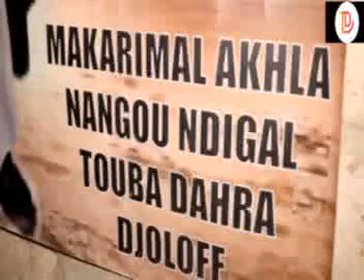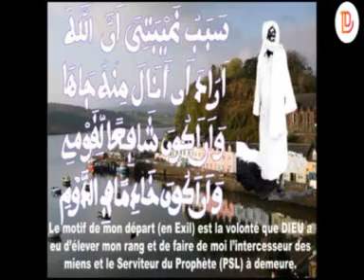NDEYE FATOU GUISSE APPLIQUE LE NDIGUEL DE SERIGNE MOUNTAKHA MBACKE A DAHRA DJOLOFF 2ème partie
Dans le sens d'êtreen phase avec son khalife général Serigne Mountakha Bassirou Mbacké, l'honorable député Ndéye Fatou Guuissé , après l'étape de Touba, a fait une descente extraordinaire à Dahra son fief pour distribuer des milliers de masques aux pélerins qui serendent à Touba par le biais des Dahira, des voyageurs, des ASC...
Ne ratez pas ce film qui retrace son périple.